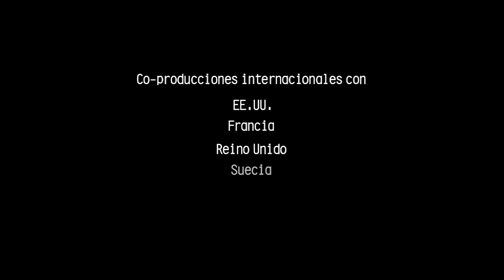Morena Films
Reel de las últimas producciones de Morena Films.

Morena Films se fundó en 1999 con el objetivo de producir contenidos innovadores, de calidad, y con una clara ambición comercial en los mercados internacionales. Desde entonces hemos producido más de 50 obras entre largometrajes de ficción, documentales, animación y series de TV, trabajando con directores como Asghar Farhadi, Oliver Stone, Icíar Bollaín, Steven Soderbergh, Carlos Saura, Javier Fesser, Pablo Trapero o Daniel Calparsoro, entre otros.